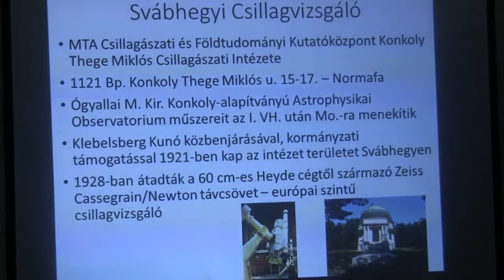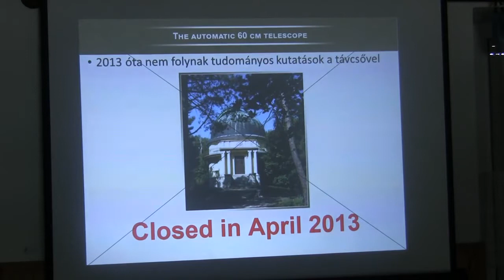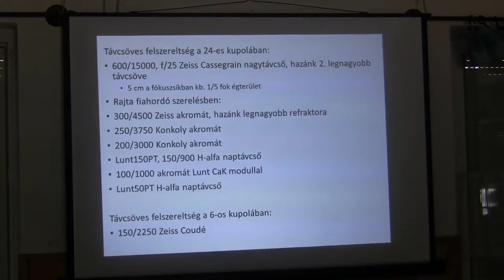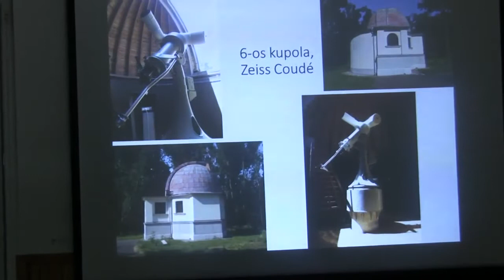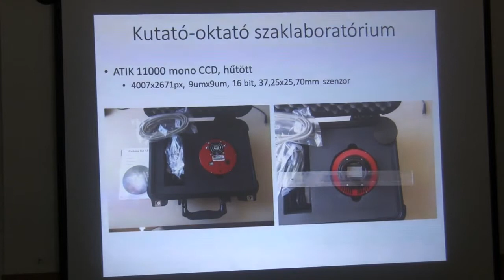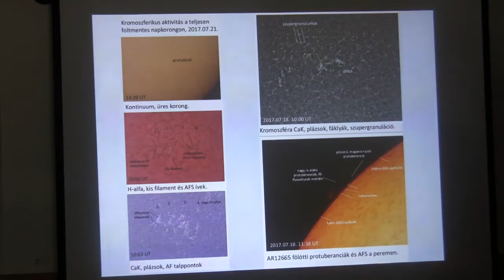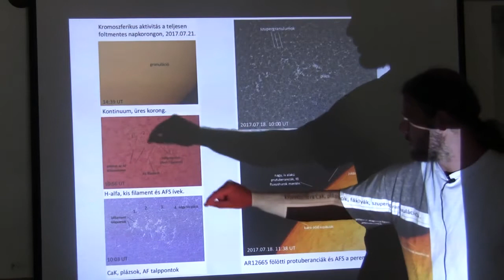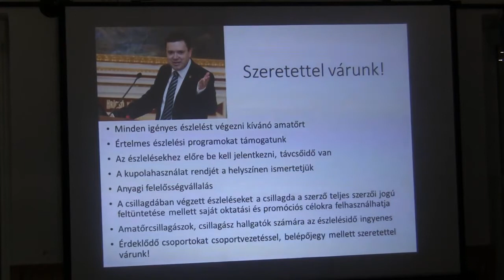20170819c Amatőr észlelési lehetőségek a főváros legnagyobb távcsövével (Kiss Áron Keve)